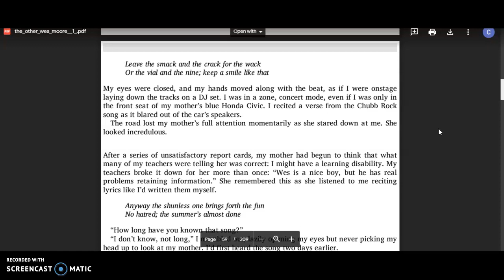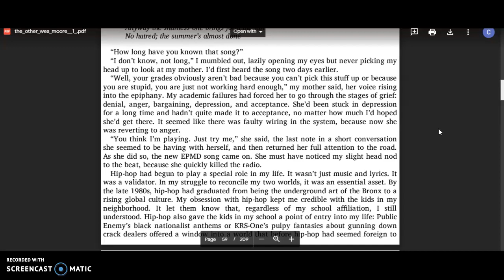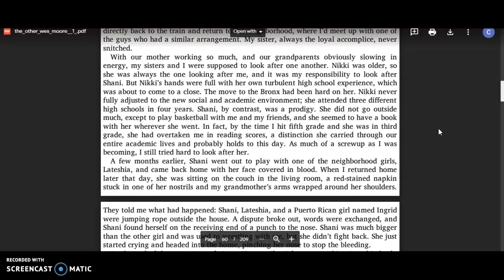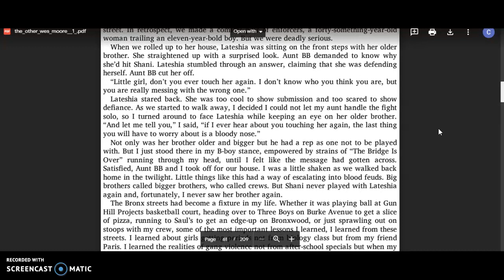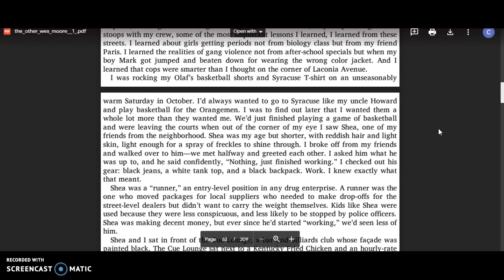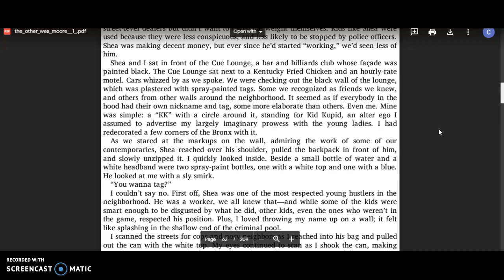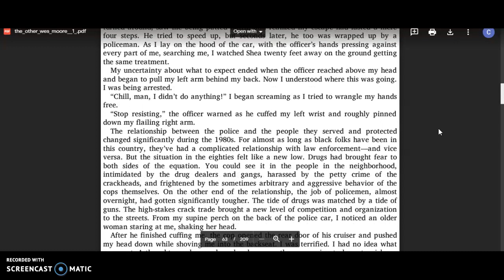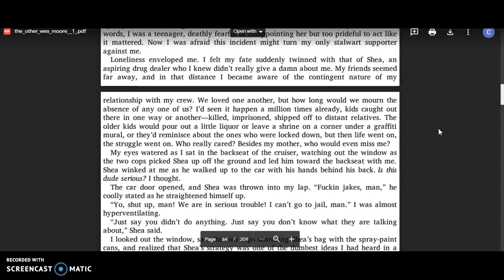The Other Wes Moore Chapter 4 Part 2